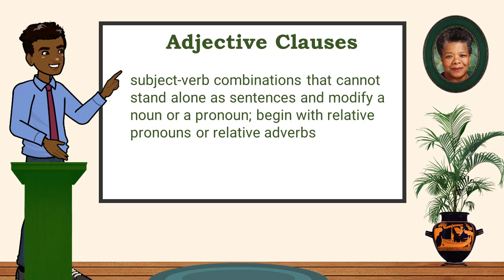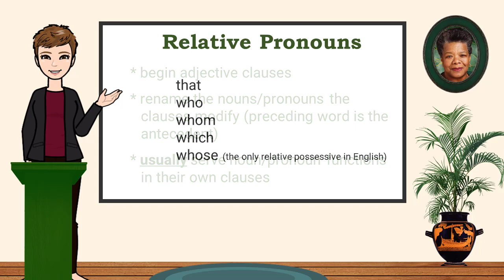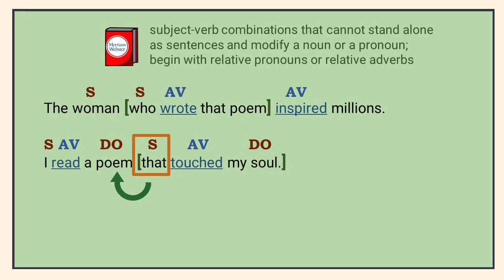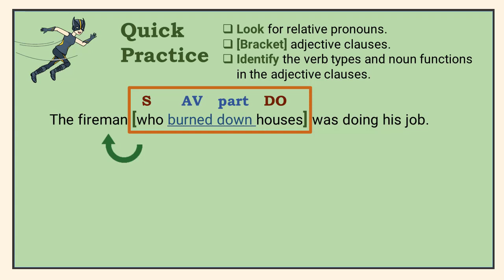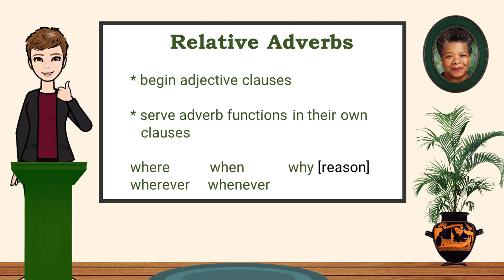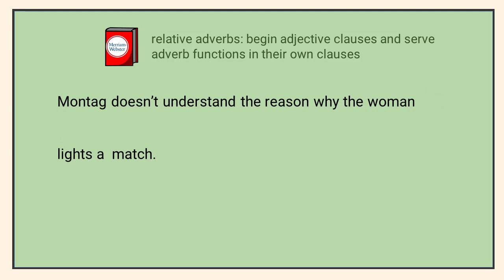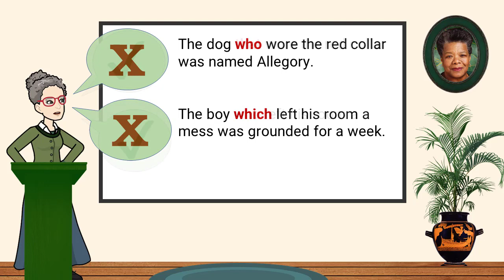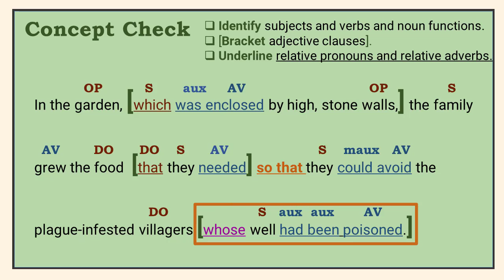Adjective Clauses Part 1 of 3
Introduction to Adjective Clauses and Relative Pronouns and Relative Adverbs